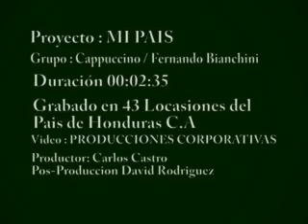Mi Pais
Mi Pais means my country. Fernando Bianchini is 100% Honduran and proud of his country and the beauty of Honduras... This video was taken in 43 locations in Honduras by Producciones Corporativas with Carlos Castro. Enjoy the beauty of Honduras!